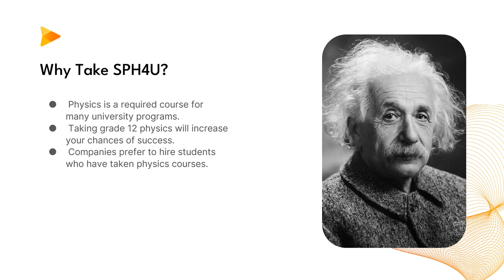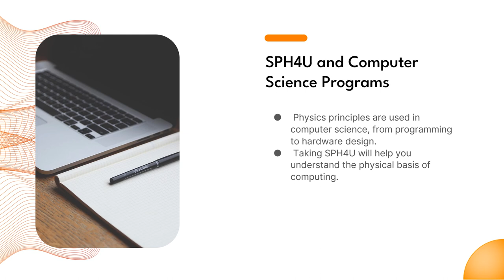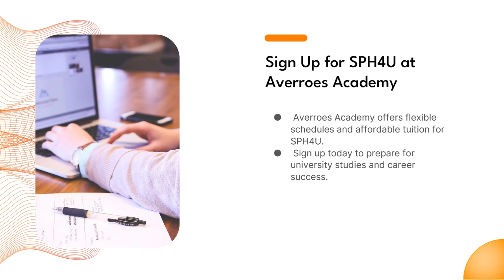Introduction into Grade 12 Physics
You can register for our Physics SPH4U course by the ling below!
Our main campus is in Mississauga, Ontario, and Averroes Academy is a private, international school. At Averroes Academy, we offer local and international students a top-notch education from qualified and highly experienced professors and tutors. We provide a wide range of programs, including those for high school and those for university preparation. A few of the programs we provide are the Ontario Secondary School Diploma Program, University Preparation Program, Grade 9–12 Full Day Program, and Quality Tutoring.

We offer credit courses for high school students toward the Ontario Secondary School Diploma.